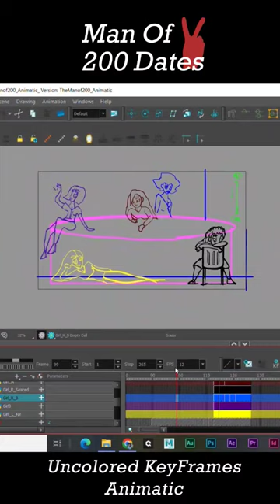Standard to Fish Eye Effect Transition Traditional Animation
Snippet of short film of mine. Man Of 200 Dates